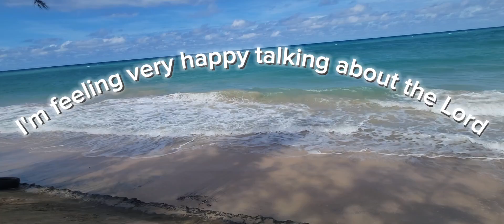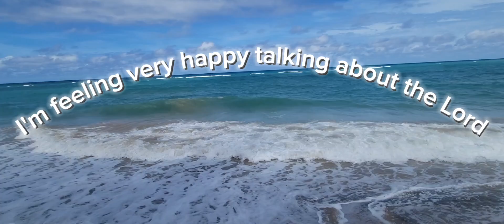First Church of Our Lord Jesus Christ Holy Convocation congregation song